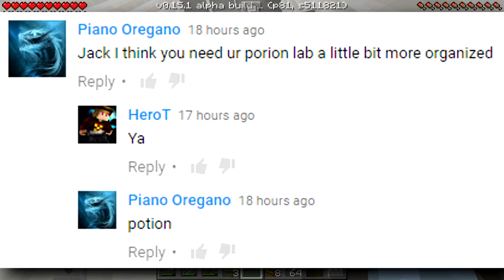Survival Let's Play Ep. 97 - AUTO-BREWING STATION!!! - Minecraft PE (Pocket Edition)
Welcome  to the Survival Let's Play! Episode 97, the newest episode is here! Thanks so much for all of the support along this journey :D I hope you guys enjoy the video, all support is greatly appreciated! Thank you all so much! Enjoy :D

Bio:
Hey I'm Jack, and I record Minecraft Pocket Edition aka Minecraft PE aka MCPE! XD Welcome to my description! I love to play all sorts of games, so you will often see many other types of games as well! Glad you stopped by! Check the channel for more :)